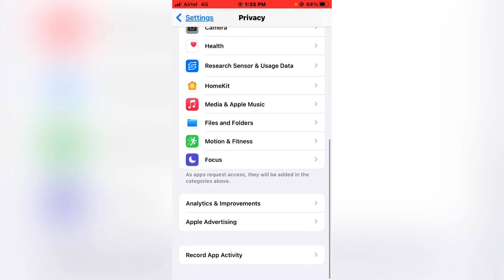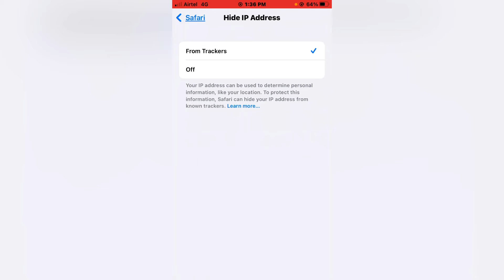Abhi Karo On 2 Important Features On iOS 15?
Welcomed To My YouTube Channel

Aaj ke is video me main aapko bataya hai ki aap kaise apne IPhone ko pahale se bhi jada aur secure bana sakte ho iOS 15 ke 2 naye features ke saath..?

                        YouTube Library